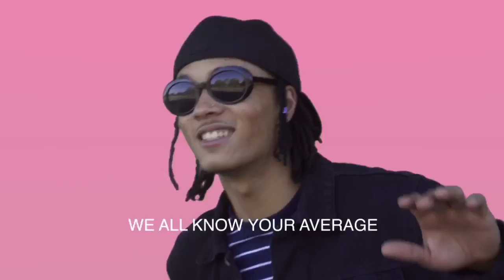Lemel Mikell - LITSKI (prod. Calibaset) | Dir.